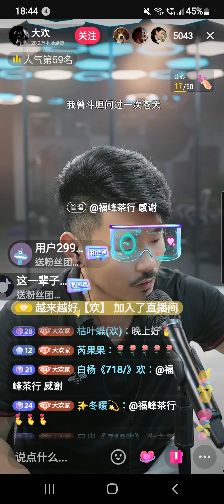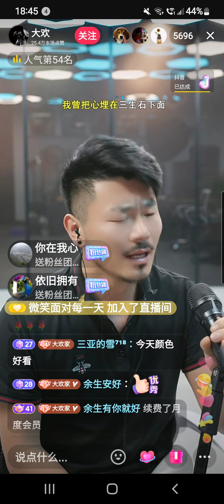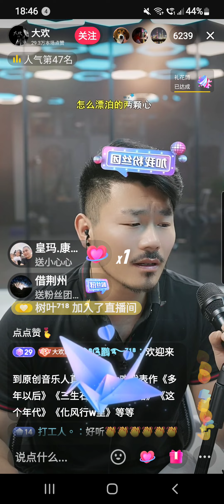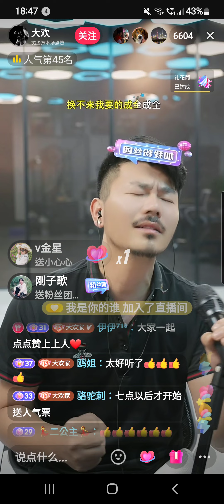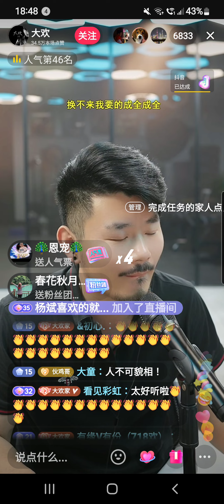大歡 抖音直播螢幕錄影 演唱歌曲～三生石下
7-:/ -u【大欢的直播间】 点击打开 或长按复制此条消息，打开抖音，看TA直播